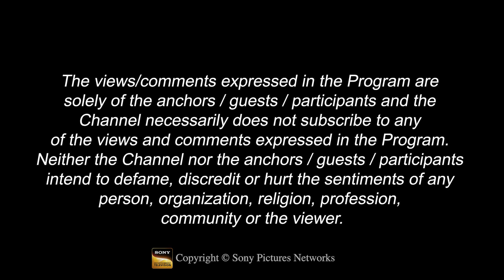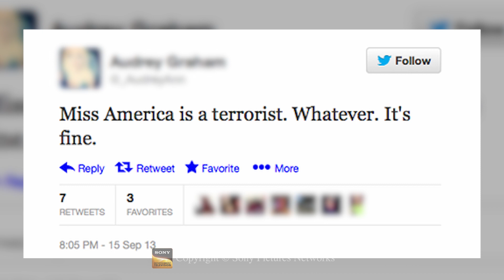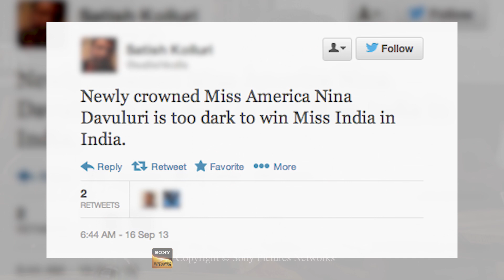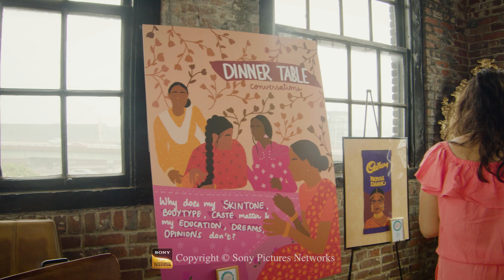KEYS TO KISMAT (S06 - Sony TV) - Nisha Mathur interviews Nina Davuluri (COLORISM)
On this episode of Keys to Kismat on Sony TV, Nisha Mathur features former Miss America winner, activist and producer Nina Davuluri. Despite her iconic pageant win, like many women across the world, Nina, has faced the archaic beauty standards surrounding colorism. Nina’s documentary COMPLEXion captures the real stories of those directly impacted by colorism and is an impactful movement to conquer these stigmas.

The episode takes you to the "Loving the Skin I'm In Brunch" presented by South Asian Americans For Change (SAAFC) in collaboration with Nina Davuluri. This event aimed to address the impact of colorism and unrealistic beauty standards on the mental health of South Asian Americans.

Copyright @ Sony Pictures Networks